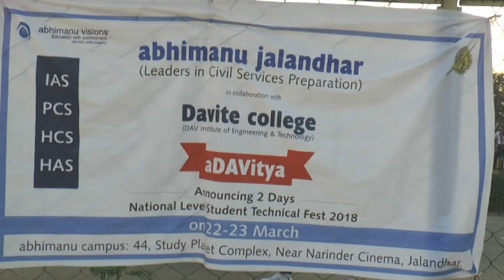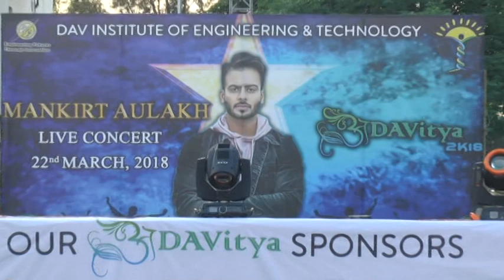adavitya 2k18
adavitya 2k18 National Level Tech Fest